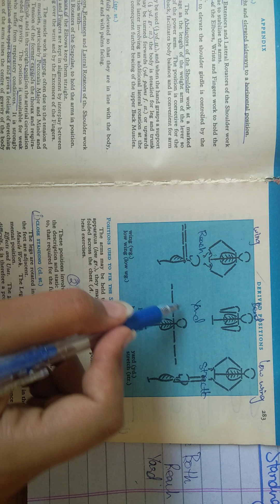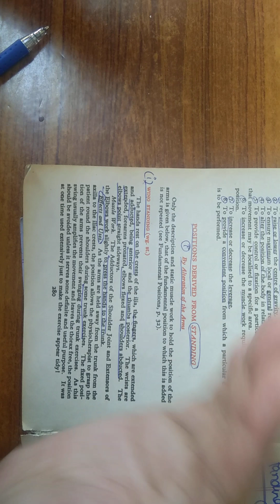wing standing in easiest way | part 1| derived position {kinesiology} 👌